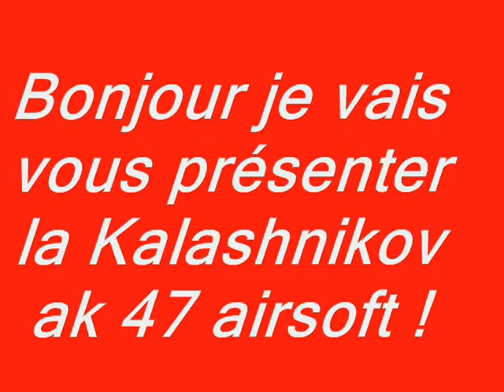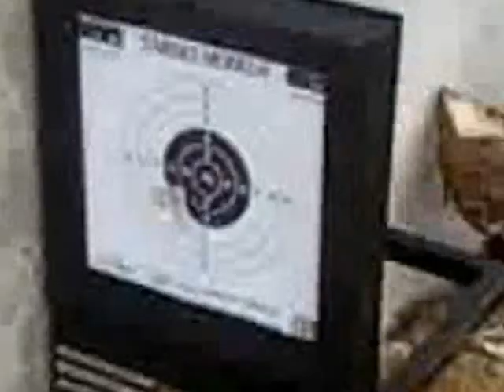[Airsoft] Présentation | Kalashnikov AK 47 pack débutant / ASG !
Bonjour je vous présente la réplique airsoft Kalashnikov AK47 de chez Cybergun. Cette réplique appartient à kinouck25. Excuser moi pour la qualité de la vidéo A+ .